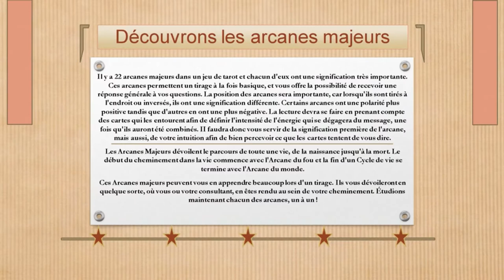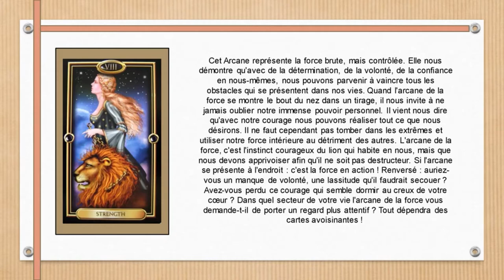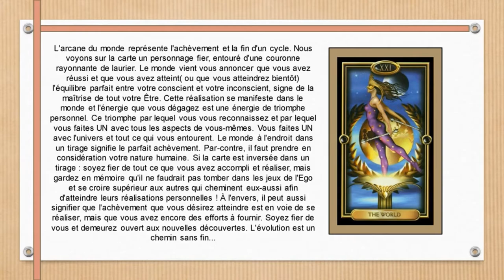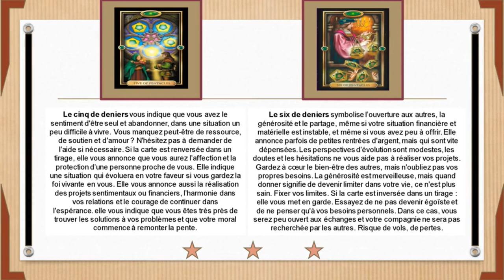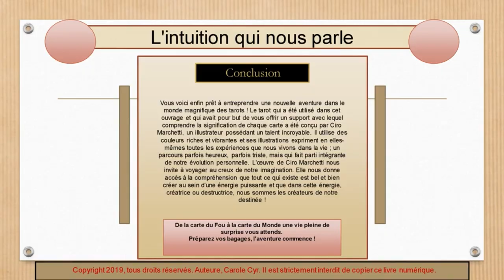On se change les idées !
Je voulais faire ma petite part afin de divertir le monde un peu...
C'est un fichier PDF que j'ai transformé en vidéo. Si vous où quelqu'un de votre entourage aimeriez apprendre la signification des lames du tarot, vous pourrez le faire avec ce vidéo.
Malheureusement, comme il est fait à partir d'un travail PDF que j'avais fait, vous devrez arrêter l'image à chacune des pages afin de bien lire… mais bon… j'ai fais de mon mieux ! :-D